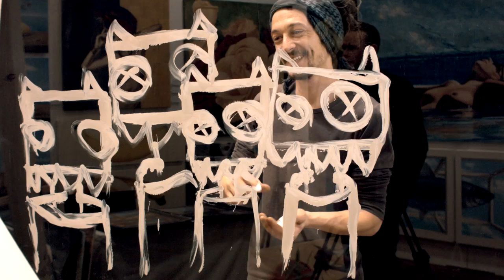das filmportrait: Wabatos, Andreas Birkner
Work in Process von Boris Chykulay

Die Schönheit und die Präsenz, die jedem Menschen innewohnt werden durch kurze Portraitaufnahmen eingefangen. Ich lade alle ein, bei meinem Projekt, das im kleinen Filmstudio stattfindet mitzuwirken.

In meinem interaktiven Projekt wolle ich während der Ausstellung kurze Filmportraits von Künstlern, ihren Unterstützern und Besuchern aufnehmen und somit ein gegenwärtiges Bild der Kunstszene einfangen. Angelehnt an Andy Warhols Filmsequenzen Screen Tests und Paul Haesaerts Film Besuch Picasso wolle ich die Aura und Präsenz, die jedem Menschen innewohnt festhalten und wiedergeben.

Somit lade ich alle herzlich ein, bei meinem Projekt mitzuwirken, das im kleinen Filmstudio direkt auf der Ausstellung stattfinden wird. Sie haben die Möglichkeit während der Aufnahme einfach still zu sitzen, Ihre Sicht auf die Welt und die Kunst zu äußern oder auf eine aufgestellte Glasscheibe frei zu skizzieren, während die Kamera diesen Prozess aufnimmt.

Jede Aufnahme wird ins Internet gestellt und den Teilnehmern die Möglichkeit gegeben, von ihnen gefilmte Portraits für eigene Präsentation zu verwenden.

skype: ok1wua

Die gespiegelten Bilder auf der Glasscheibe sind von Igor Jablunowskij wandmalerei-art.de der seine Arbeiten gegenüber von unserem Stand ausstellt.